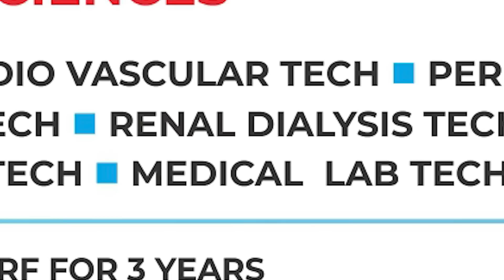Tamil Magan Hussain | திமுக ஆட்சியில் டிரைவர்.அதிமுக ஆட்சியில் அவைத்தலைவர்.யார் இந்த தமிழ்மகன் உசேன்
Tamil Magan Hussain | திமுக ஆட்சியில் டிரைவர்... அதிமுக ஆட்சியில் அவைத்தலைவர்..யார் இந்த தமிழ்மகன் உசேன் | ADMK | OPS | EPS